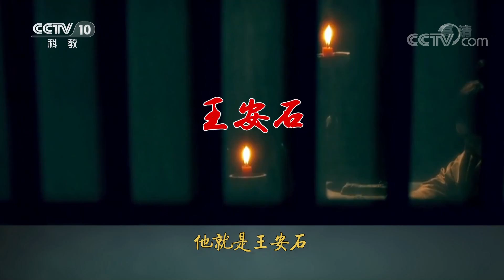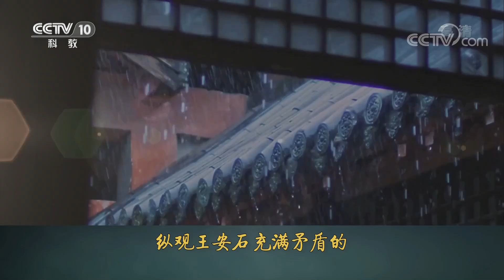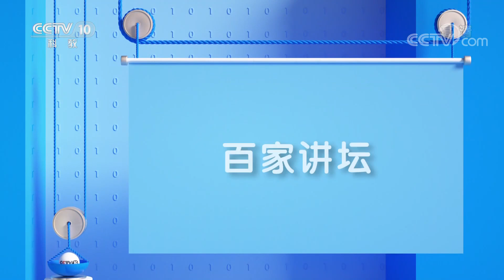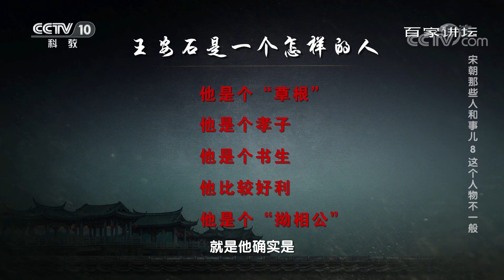宋朝那些人和事儿 EP8 王安石主持的“熙宁变法”为何事败垂成？是王安石的变法导致了北宋灭亡么？ 20210429 | CCTV百家讲坛官方频道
本期节目主要内容：作为“唐宋八大家”中的重要成员，王安石被后人所热议的并不仅仅在于文学，更在于政治、在于改革、在于变法。他生前位极人臣以身许国，主持天下闻名的“熙宁变法”，立志造福于民，然而却功亏一篑事败垂成，甚至被后人骂为“奸佞误国”，扣上了“北宋亡于王安石”的帽子。那么王安石所主持的这场本应利国利民名垂史册的改革大业最终为何会屡屡受阻黯然落幕？本期特邀华南师范大学马茂军教授做客现场为您精彩讲述。（《百家讲坛》 20210429 宋朝那些人和事儿 8 这个人物不一般）